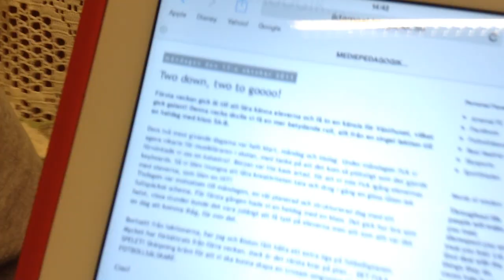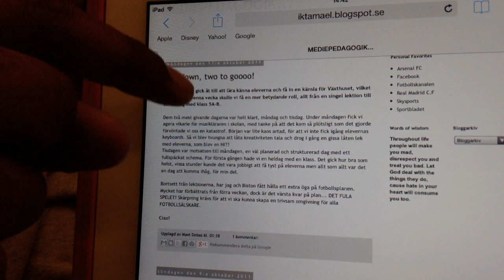Mael tipsar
...om hur man skriver ett blogginlägg som fångar läsaren. Vår lärarstudent Mael tipsar!